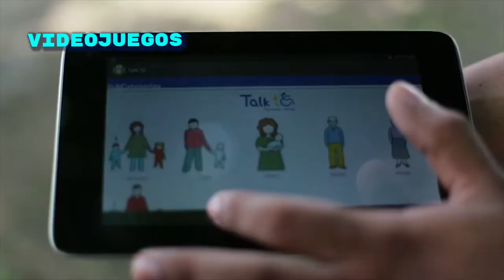Descubre todo lo que debes saber sobre los contenidos digitales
¿Has escuchado sobre los contenidos digitales? ¿Sabes qué son? Conoce más en este videoblog